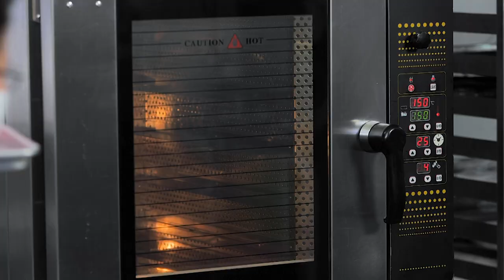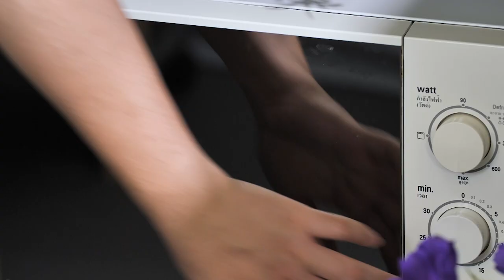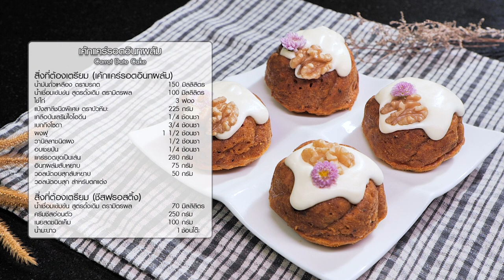รายการ "คาวหวานสำราญใจ" เค้กแคร์รอตอินทผลัมกับชีสฟรอสติ้ง EP.2 [3/3]